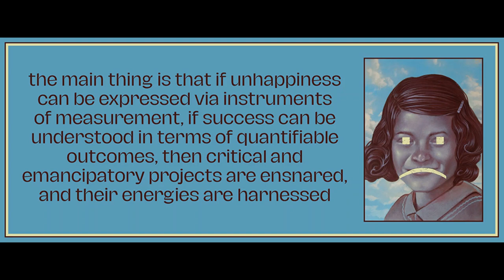Chapter 7 from The Happiness Industry by William Davies